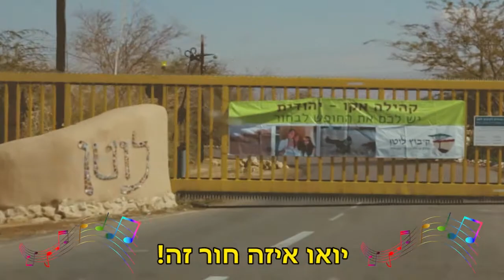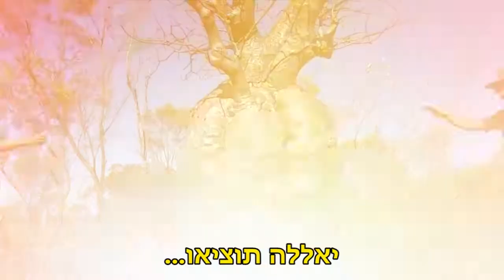רותם וערן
קליפ קצר לחתונה של אחותי רותם ובח"ל ערן. הפקה, כתיבה, שירה, בימוי, צילום ועריכה: אני. השתתפה בכתיבה ושירה: לימורי אישתי האהובה. תודה לכל מי שהשתתף ועזר.